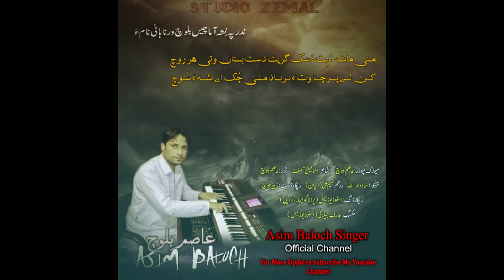Asim Baloch/New Song/Poet: Ismail Asif/Mani Maath O Peth A Sak Gret,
Mani Maath O Peth A Sak Gret - Ismail Asif
Asim Baloch New Song

Music Composer: Asim Baloch
Poet: Ismail Asif
Tarz: Asim Baloch
Benjo: Ustad Dad Allah
Rytham: Nasim Ali (Iran)
Recordist: Zubair Baloch
Recording: Studio Zemal (Old Golimar, Karachi)
Mixing: Arif Jelani (Studio Zemal)

Asim Baloch Official Channel
Mennatwar,
Social.